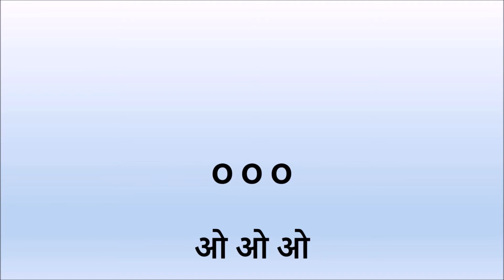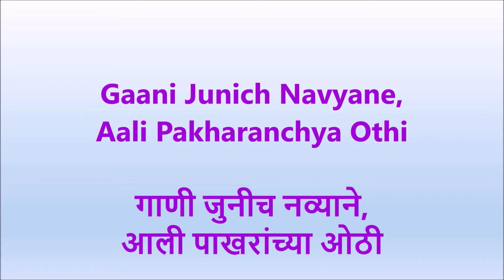Phite Andharache Jale फिटे अंधाराचे जाळे KARAOKE with Lyrics - Laxmichi Paule - Sudhir Phadke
Free and Full Karaoke of this Marathi Song in lowered scale suitable for everybody to sing along. "Phite Andharache Jale"

फिटे अंधाराचे जाळे, झाले मोकळे आकाश, गायक- सुधीर फडके, संगीतकार- श्रीधर फडके,गीतकार- सुधीर मोघे,  चित्रपट- लक्ष्मीची पाऊले.

phite andharache jale,phite andharache jaale,phite andharache jaale - lofi,phite andharache jaale lyrics,lyrics of phite andharache jaale,phite andharache jale song,laxmichi paule phite andharache jaale,phite andharache jaale laxmichi paule,phite andharache jale karaoke,phite andharache jaale jhale mokale akaash,shridhar phadke,mi marathi,asha bhosle,maharashtra,marathi slowed and reverb lofi,chimba me chimba tu,sheela chya aaicha gho,items songs